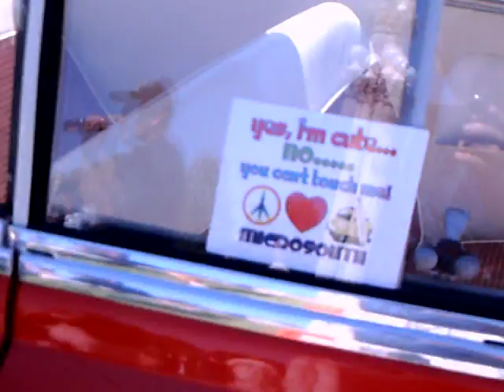1958 BMW Isetta 600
2 cylinder air cooled engine for this 4 passenger model.  The two passenger model used a i cylinder engine.  This bigger engine had 582 cc displacement.
It was iimported into the U.S. in numbers...The novel front opening door doesn't inspire confidence with me. I'd hate to be in a collision with this car..